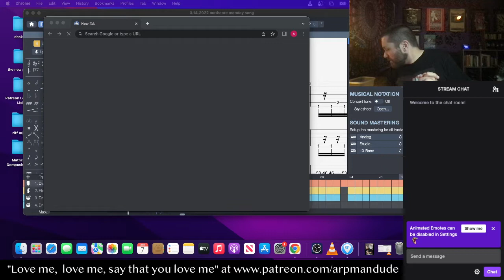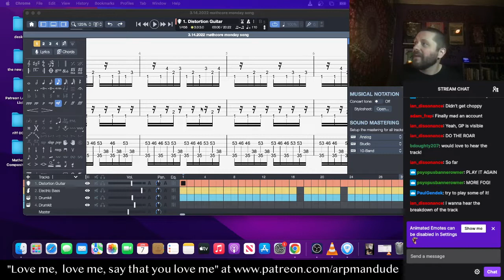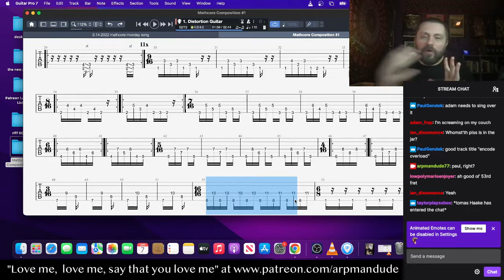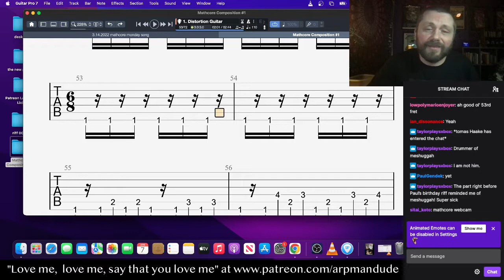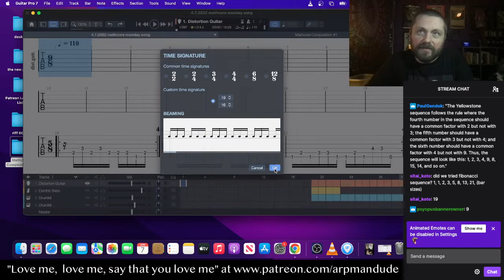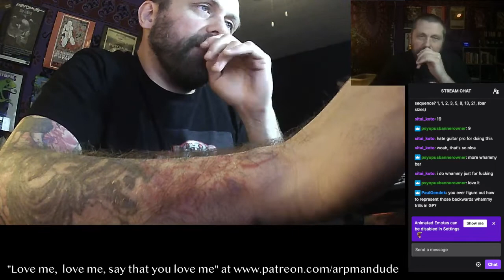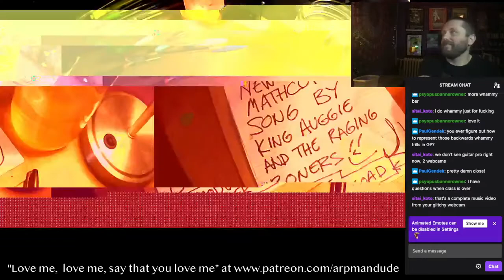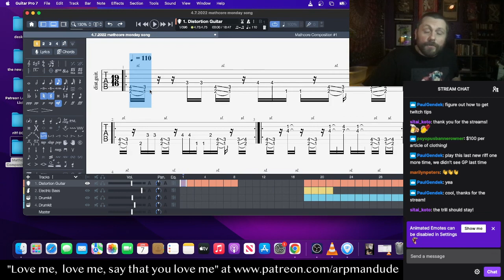April 7th 2022 EFGD present Mathcore Composition w:Chris Arp from Psyopus Metal Blade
If you like my content please consider showing your support